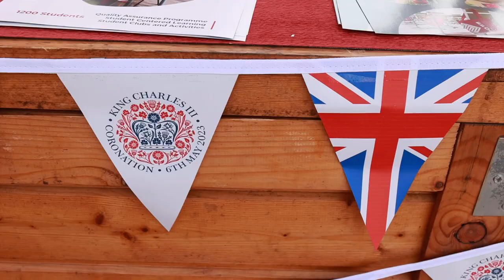Britansko veleposlanstvo proslavilo je krunidbu kralja Charlesa III. u Osijeku